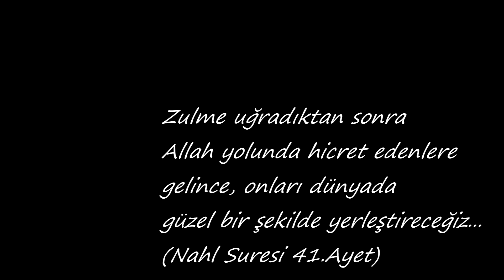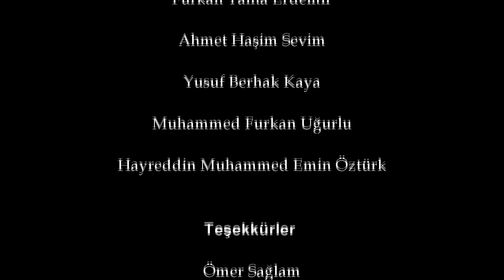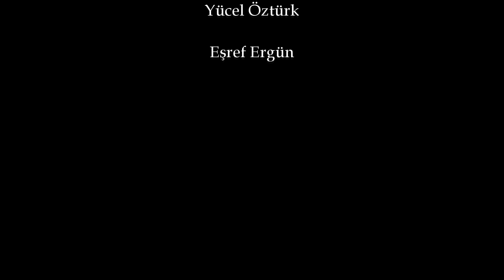2. Bilim Kültür Sanat Günleri Kısa Film Yarışması - 5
2. Bilim Kültür ve Sanat Günleri Kısa Film Yarışması kapsamında İstanbul Kartal Mehmet Akif Anadolu İmam Hatip Lisesi'nden Muhammed Furkan Uğurlu'nun çekmiş olduğu  "Kırlangıç" kısa filmi sergilenmeye layık eserler arasına girmiştir.